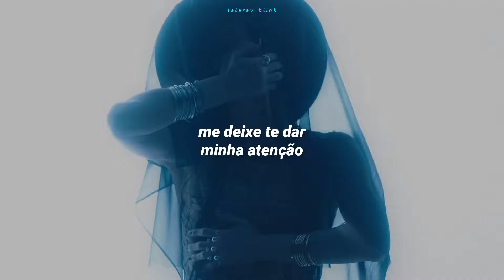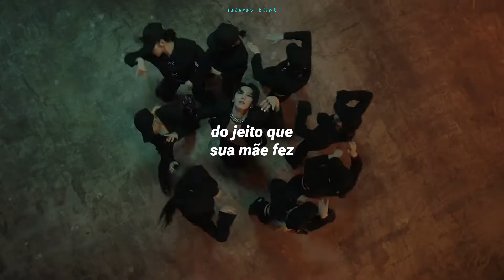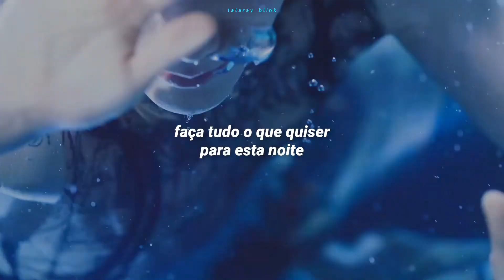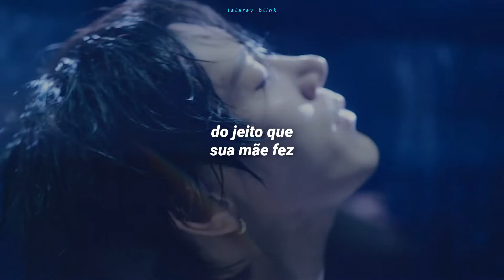TEN (텐) - BIRTHDAY (TRADUÇÃO-LEGENDADO)